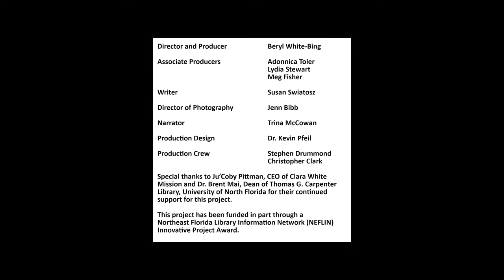Eartha M. M. White Experience (3D)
Originally a virtual reality experience built in QuestBuild, this is a video version of the Eartha M. M. White VR Experience. This version loses the interactive functionality, but still offers all of the information and can be navigated in 3D. The Eartha M. M. White VR experience tells the story of Northeast Florida native, Eartha M. M. White, a prominent African American female from Jacksonville who founded the Clara White Mission.

This narrative biography tells the story of Ms. White's life and all of her accomplishments. It also gives a glimpse into her home and base of operations, which is now the Eartha M. M. White Museum located in Jacksonville, FL.

The QuestBuild file is also available as a sideload from SideQuest VR at the following address